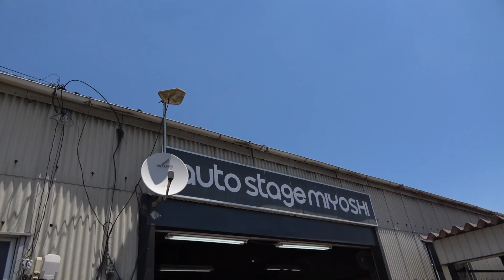【日比野AE86 ガラスをポリカに交換！〘前編〙】 リアガラスを3㍉ポリカに交換します！ ガラスの取外し作業をノーカットでお見せしますので、ぜひ参考にしてください！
みんな大好き、ハチロク大好き、俺が日比野哲也です.。

日比野哲也AE86(ヒビハチ？テツハチ？エヴァハチ？)の成長をつつみ隠さずお見せしていく事で、皆さんと一緒に楽しみながら作業や走りの方もスキルアップしていこうと考えてます。
初めはトラブルばかりでまともに走れてませんが、どんどん良くなっていく予定です。

このシリーズは・・・
AE86を購入する所から、AE86ワンメイク大会【AE86日本一決定戦】で活躍する事までが目標となります。

【目次】
00:00　入庫～あいさつ
01:38　三芳さん紹介～作業説明
05:07　左サイドガラス外し作業
19:06　右サイドガラス外し作業
25:08　リアガラス外し作業
32:56　次回予告

〘関連動画〙
【N2マシンにも乗ったよ！  大雨の間瀬！編】 追走車載見せまくりだから、参考にしてみてくださいね！　やっぱり、ドライで走りたかった！(泣)
【おーい、間に合うのか？！編】LB Racing S15を、YZサーキットでテストしてきた！　絶対にFDJ開幕戦には、間に合わせるぞ！！
【スタートするよ～！】日比野哲也がAE86(ヒビハチ??)を１から成長させていく物語。〘其の壱〙